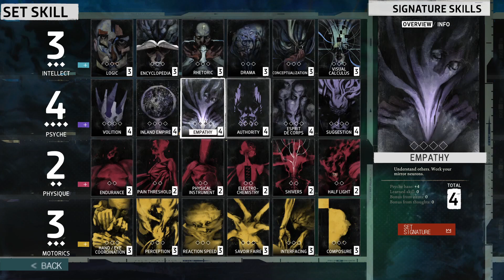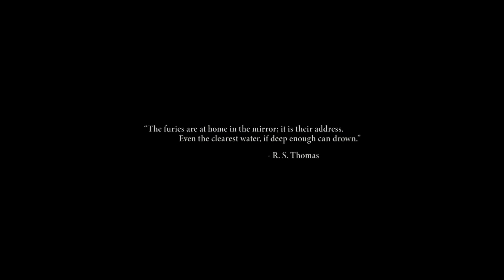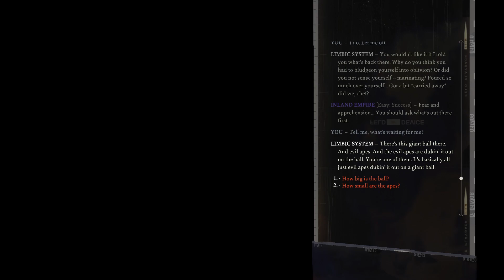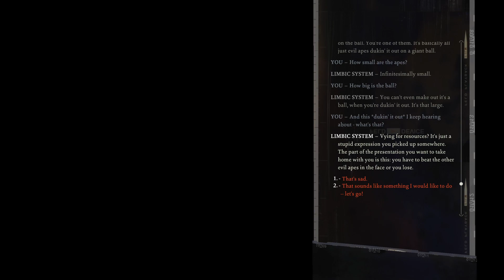Disco Elysium - The Final Cut | Attempt #2 (Part 1)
I play random games and post them on YouTube so I can archive my experiences online! Thanks for stopping by whether it's for a millisecond or a milliday :P